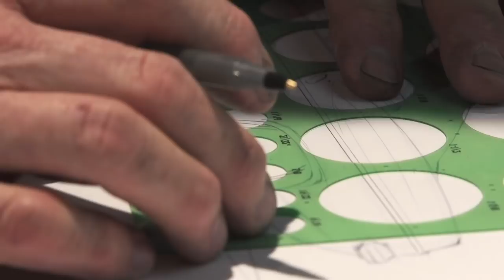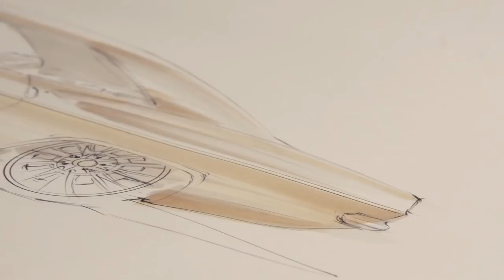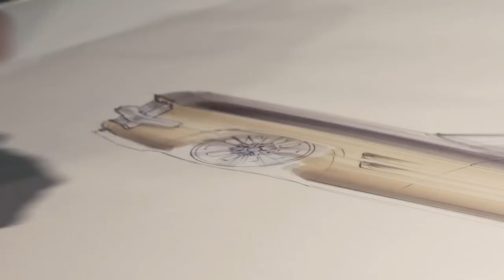Chip Foose Rendering the "Impostor"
Watch as Chip Foose uses his arsenal of pens, markers and templates to render the "Impostor", a Ridler-winning custom 1965 Chevy Impala (built by Foose Design).